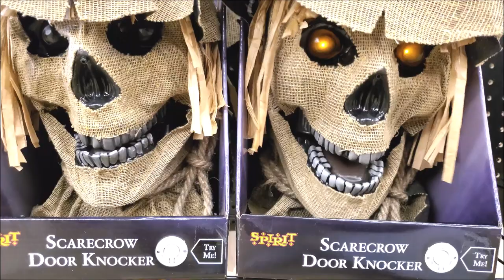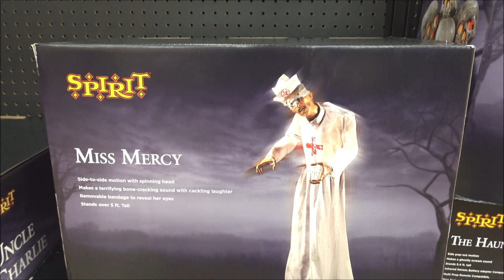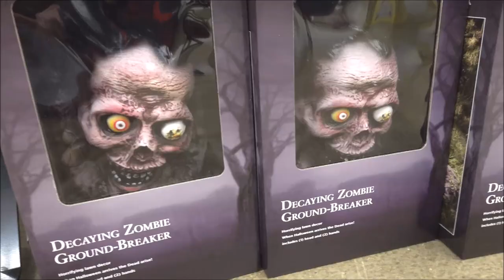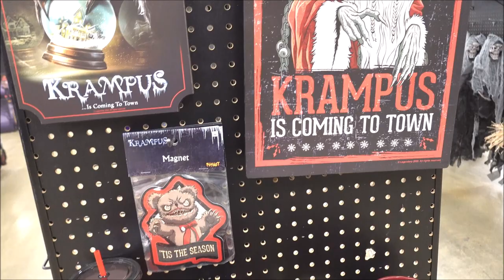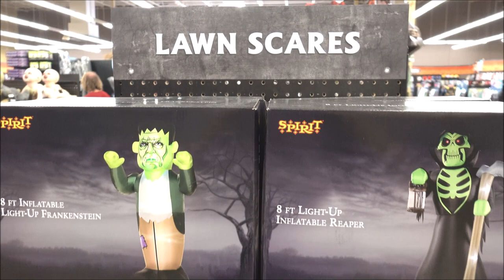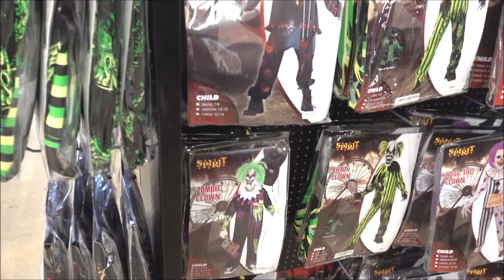Spirit Halloween Store Tour (2020) San Antonio, Texas!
OMG!!! It's Time...

Granted our local Spirit Halloween have open later than normal...It's all good, Open is Open and that's what makes me happy!

They added 2 more new locations here in the greater San Antonio location, so more Spirit Halloween store fun coming soon!

Spirit Halloween in my favorite place the Wonderlands of the Americas mall opened today. I'll head there tomorrow...

Stay Safe & Stay Spooky my Fiendz!!!

As always I do apologize that you are not allowed to comment on any of my video.
That's what YouTube says and That's why they are gone!!!
Ain't that some sad 💩 Stay Spooky my Friendz!